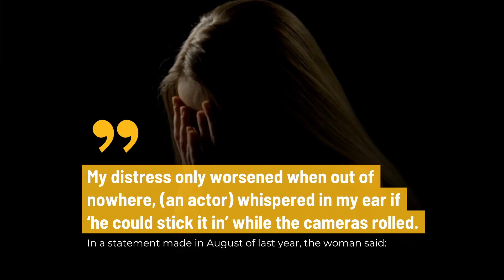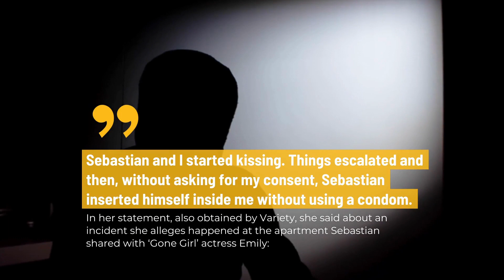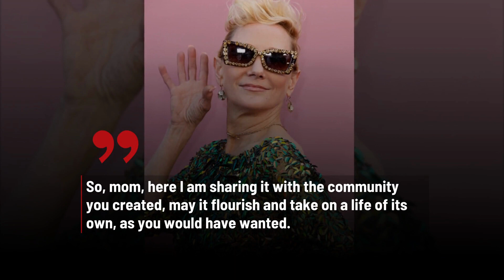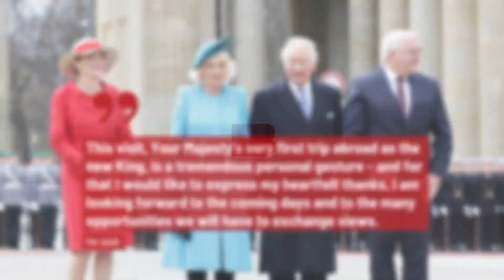TOP STORIES OF THE DAY: